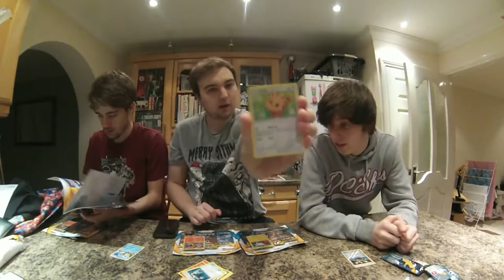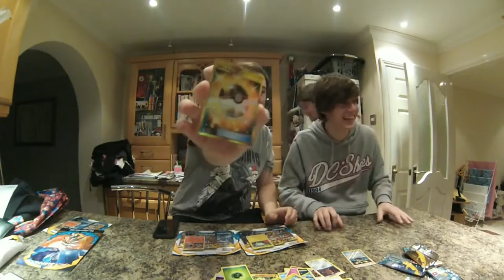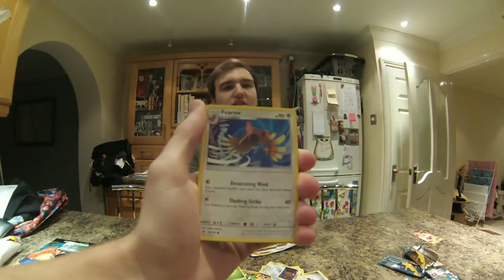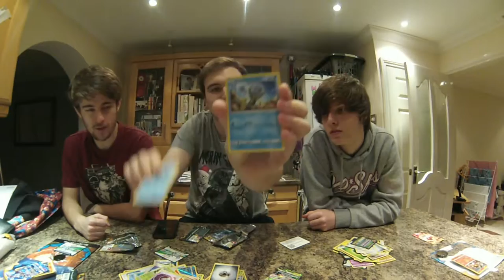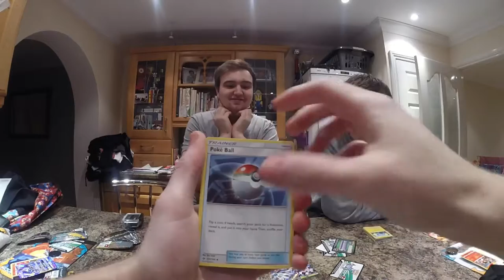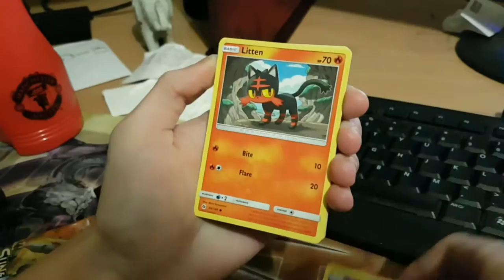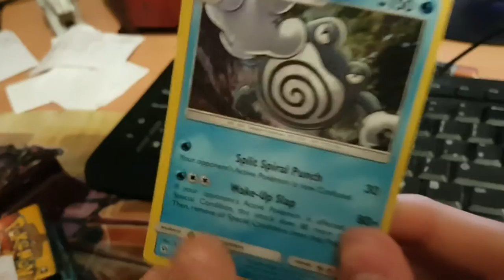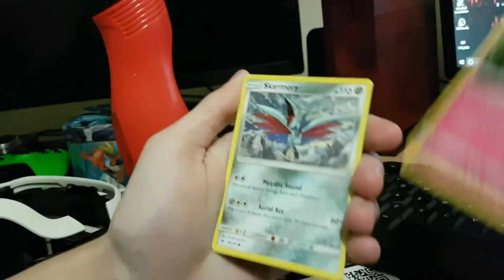MOST INSANE PULLS FROM 18 BOOSTER PACKS | Sun & Moon Luckiest Pack Opening!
The title surprisingly isn't click bait.

Liking this video gives you 13 free cats.

▶️Buy Cheap Crackhead Games Here!

❤️‍If you enjoyed this video, and want to see more like this. Remember. You Suggest, We Play.

❤️‍Thanks Crackhead!❤️